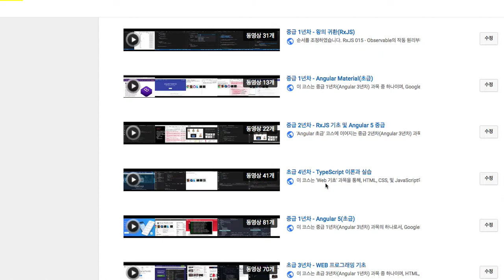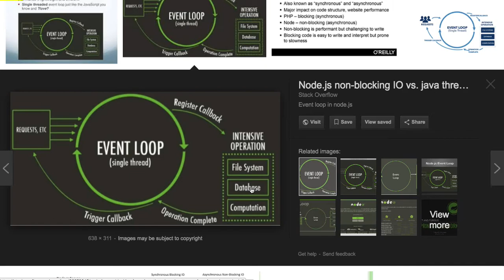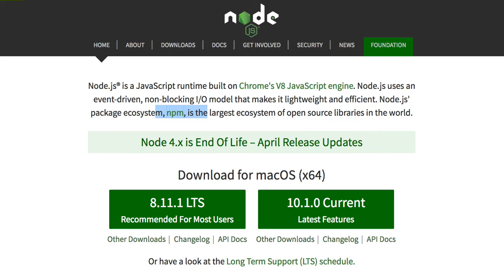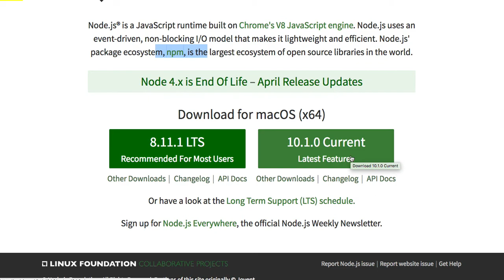[Node.js] 001- Introduction